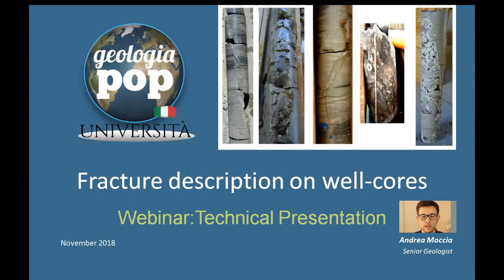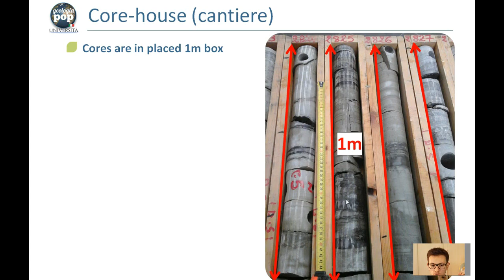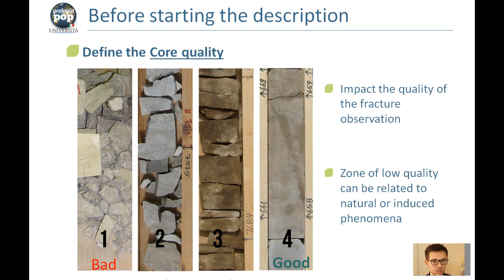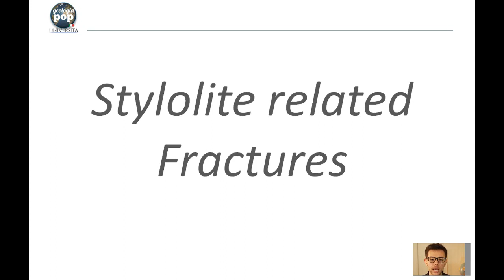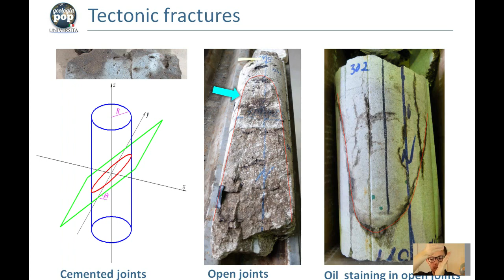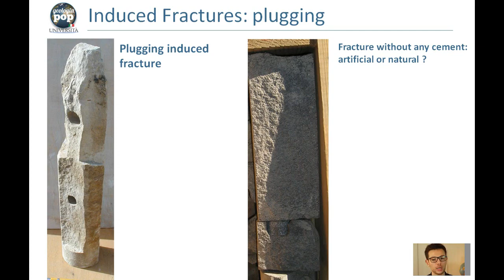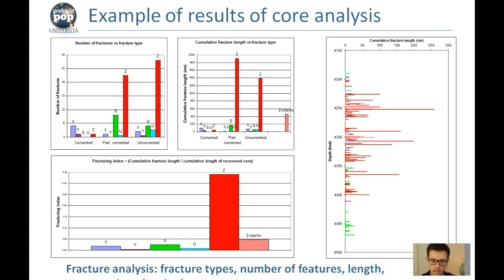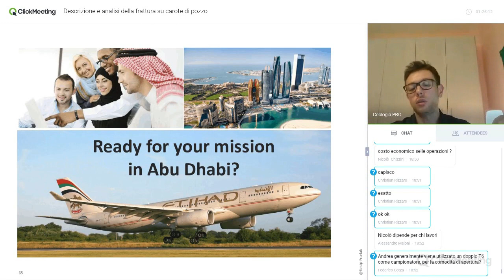Webinar: Fracture description on well-cores - 8 Ottobre 2018